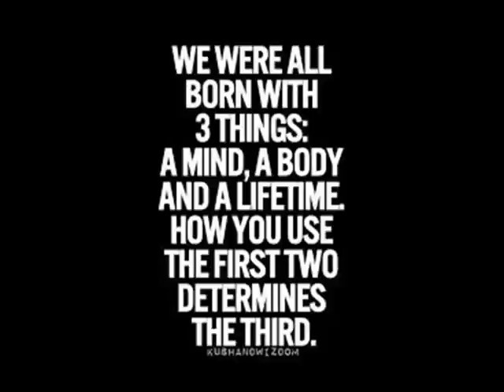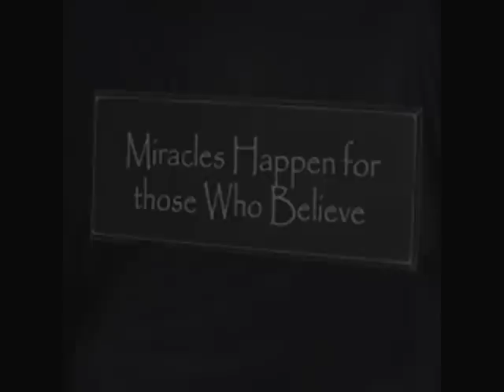"DETERMINATION" Donnell Thomas Motivational Muzik For Life